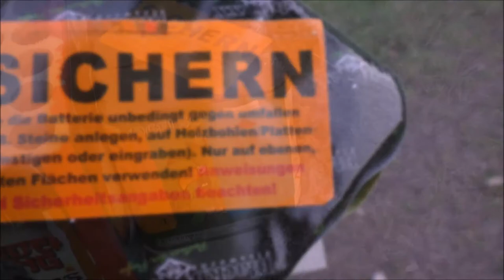Blackboxx - Vogelschreck Batterie | Wahnsinns Sound! | DennisPyro©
Heute gibt es mal die Vogelschreck Batterie von Blackboxx! :)
Ein Traum von Salut Batterie!

by PyroExtrem

🎶Verwendete Lieder:
🎵[FREE] Young Thug Type Beat 2016 - "Now" ( Prod.By @CashMoneyAp x @EspoTheProducer )